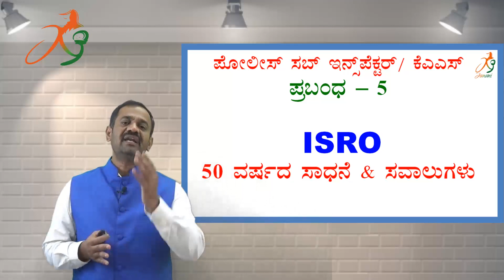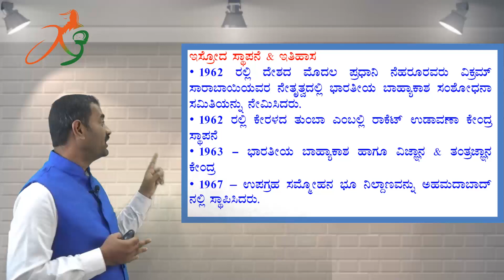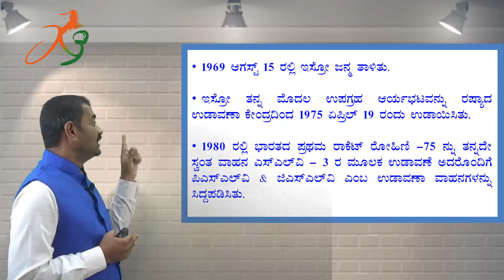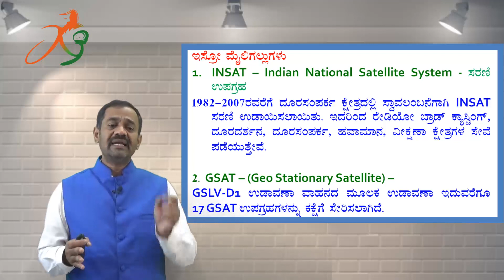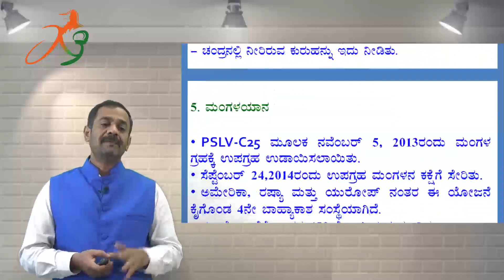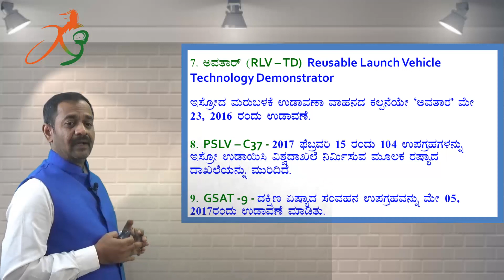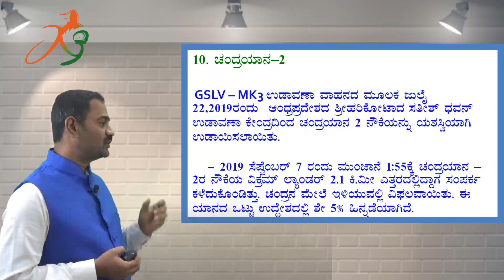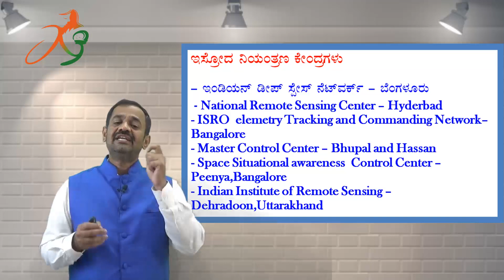ಇಸ್ರೋ ಗೆ 50 ವರ್ಷ - ಸಾಧನೆ & ಸವಾಲುಗಳು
ಇಸ್ರೋ ಗೆ 50 ವರ್ಷ - ಸಾಧನೆ & ಸವಾಲುಗಳು for kpsc/upsc and all other exams, useful for essay writing, and acquire knowledge.